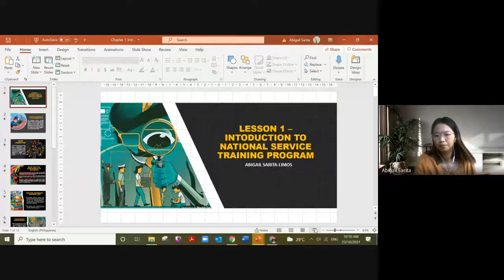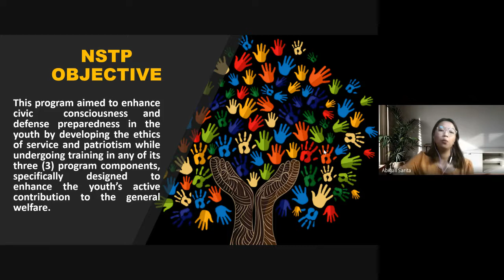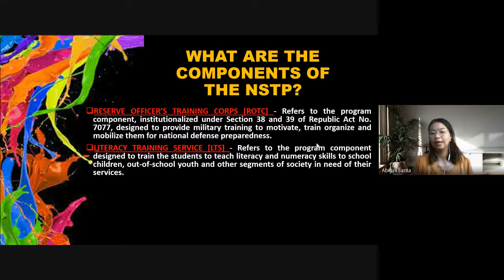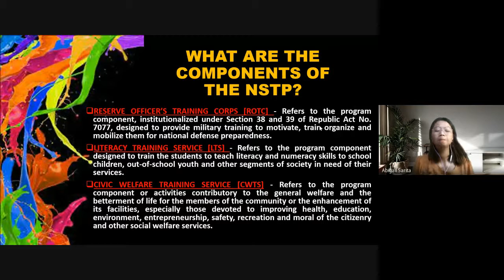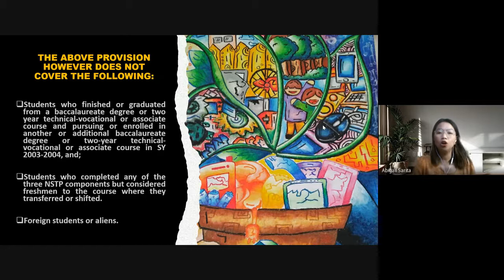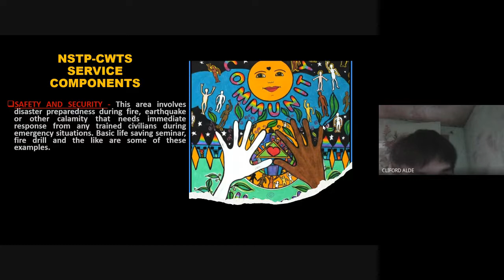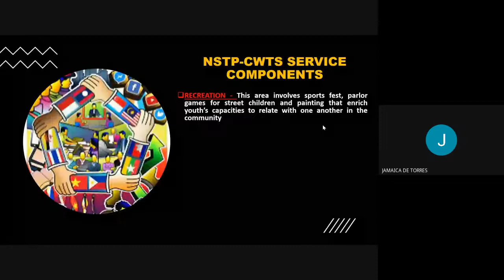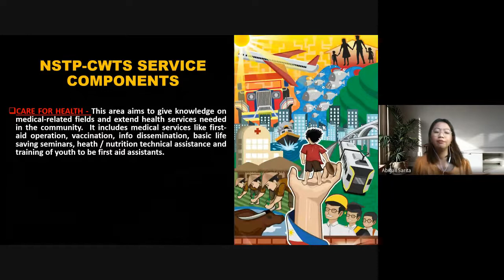RA9163 NATIONAL SERVICE TRAINING PROGRAM - ONLINE DISCUSSION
This video gives you an overview about the National Service Training Program. This is a synchronous class of freshman students.